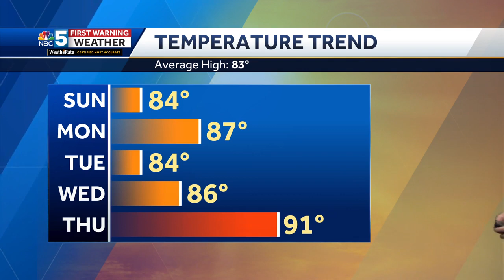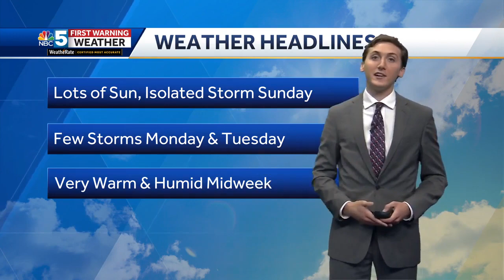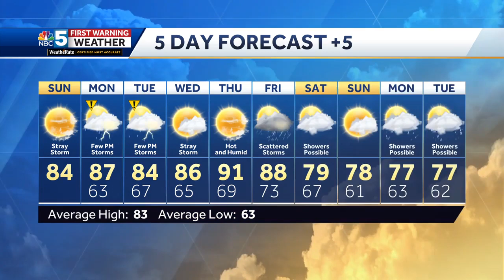Video: Warm and humid week ahead (07-23-23)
Andrew has the latest on a brighter and warm Sunday, plus when a few storms will be possible.